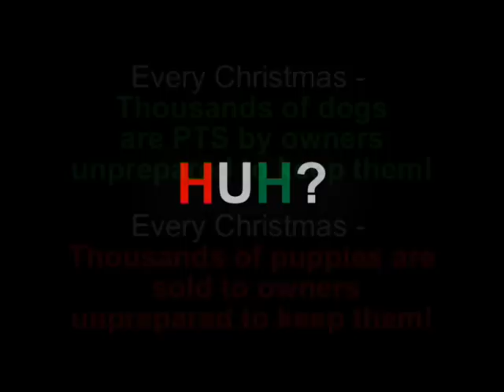Border Collie Rescue - A Christmas Tail.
A short musical message, from Border Collie Rescue, about dogs at Christmas.

Most people involved with dog rescue will know what it means when the "bells start to ring" - it's the phone with loads of people wanting to re-home their dogs (in our case - Border Collies) before the festivities.
Usually older dogs, been a bit troublesome - and now Christmas is coming, perhaps it's time to get rid of the liability.

Then after Christmas, the unwanted Christmas Border Collie puppies. (yes - it still happens). The sick ones bought from agents and pet shops selling puppy farm bred 'pedigrees' who have only been born to be able to sell - after that they are someone elses problems - although sometimes the problem is solved because they fall ill and die.

Then the privately bred or farm bred Border collie pups with too much instinct or behavioral and social disadvanteges that means they rapidly become a problem.

There is also a proportion from households where emotion overcame good sense and a few weeks later they regret the purchase.

Yes - It's Christmas and there is no room at the Inn.

Simple message -
Think first, then if you do decide you want to share your home with a dog, get a rescue - don't buy a puppy.
But wait until the busy Christmas period is over and you have some time to spend with your new dog.
Call your local rescue - bound to be plenty of dogs to go round.